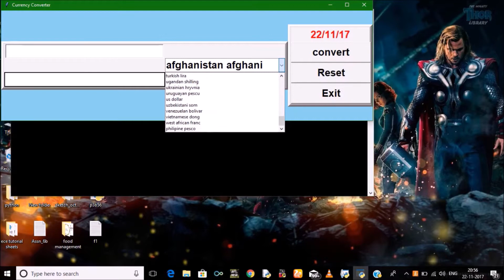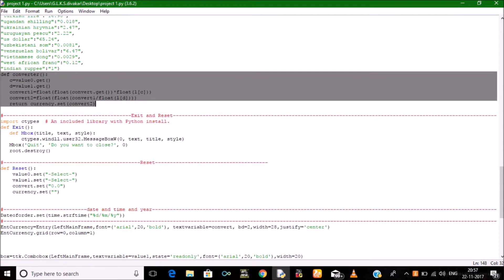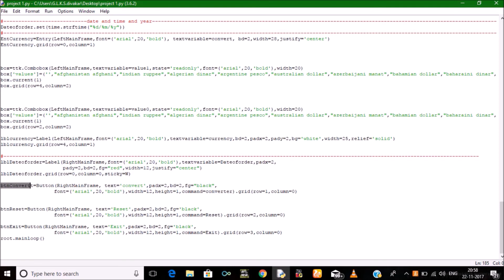Currency Converter Project by Bennett University Students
Abhiram and Sushma worked a lot and completed their project about currency converter using python 3.5 and above(GUI included)
Please do watch the whole video.